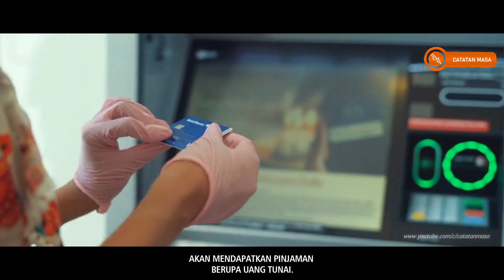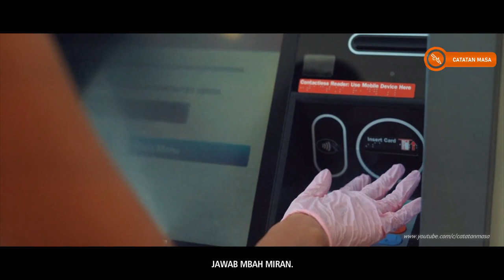Bank Goib Masih Diminati,, Rupiahnya Asli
assalammualaikum semua,
sebuah bank goib di jawa timur bisa meminjamkan pinjaman dalam bentuk rupiah secara tunai.